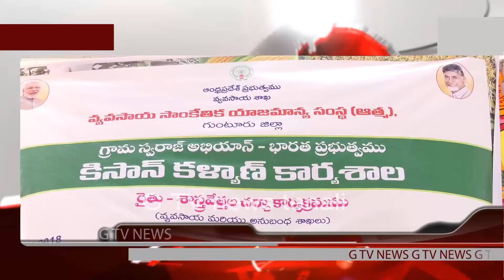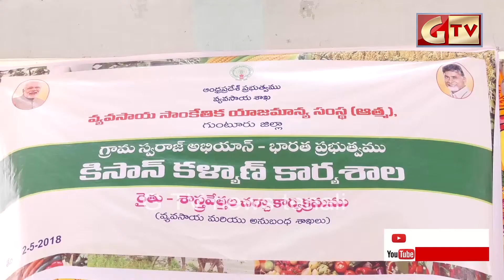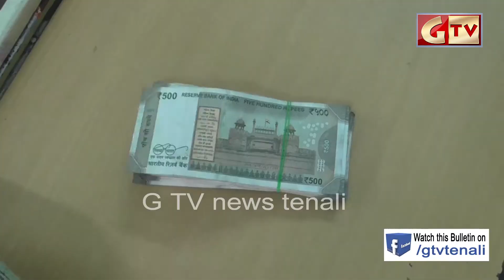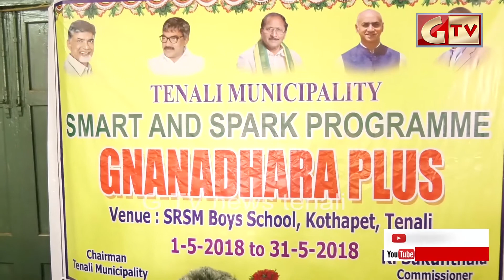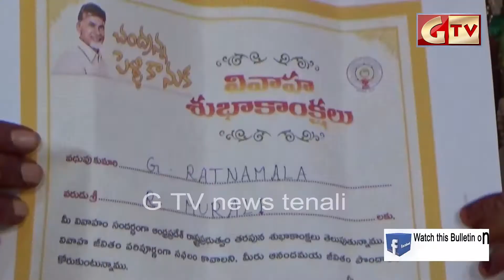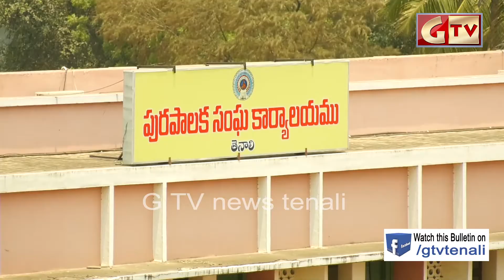TENALI GTV NEWS 02/05/2018